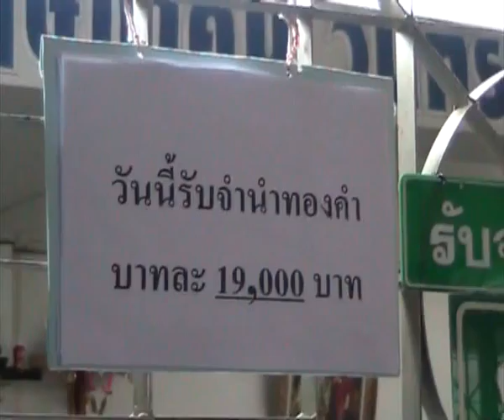komchadlueknews : เปิดเทอมแห่ตึ๊งเงินเกลี้ยง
komchadlueknews : คม ชัด ลึก : ศก. - แห่ตึ๊งรับเปิดเทอมเงินเกลี้ยง

(หมายเหตุ : ที่มา : วศิณัฏฐ์ เครื่องฉาย)